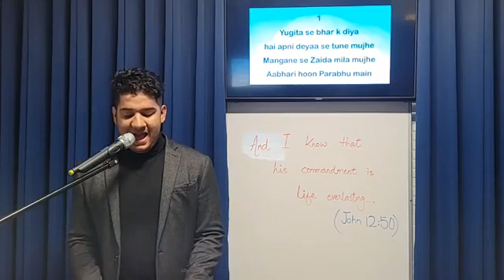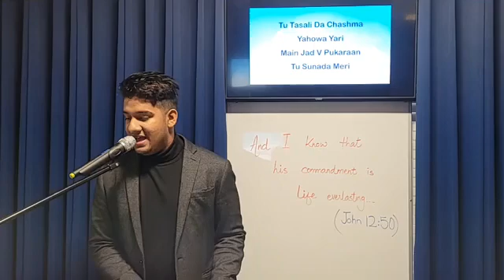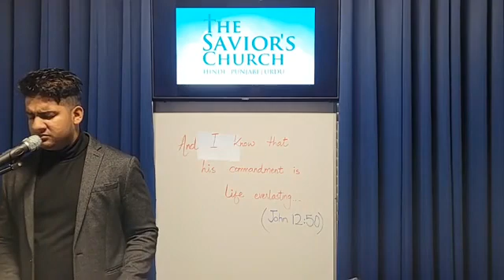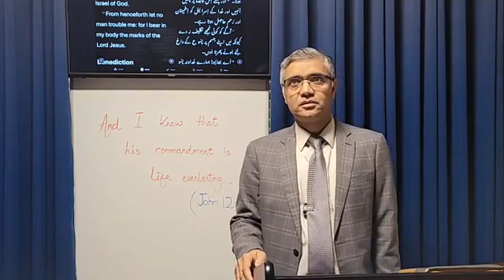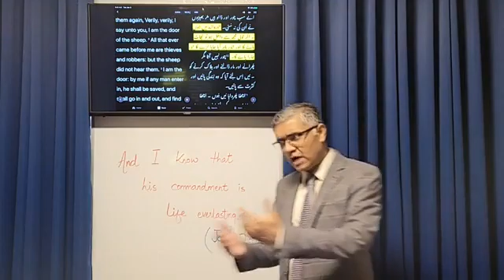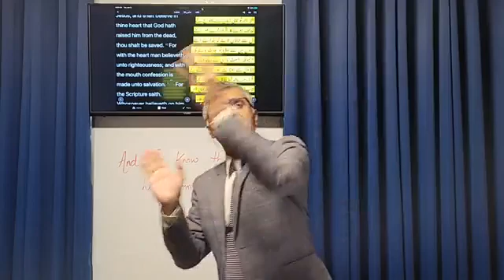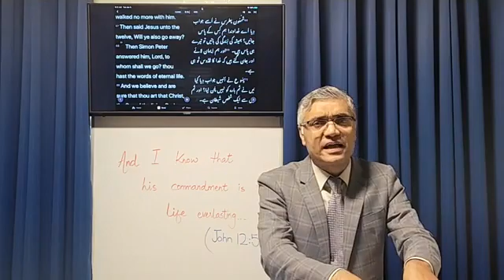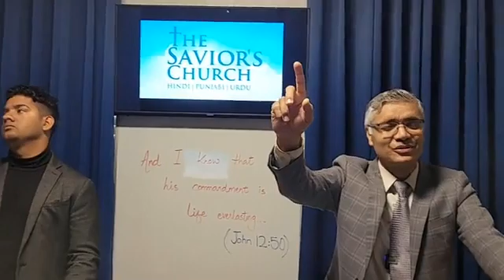Abdi Zindgi(Eternal Life)|Pastor Eric Roy|November 8,2020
Sunday morning service, Sermon by Pastor Eric Roy.